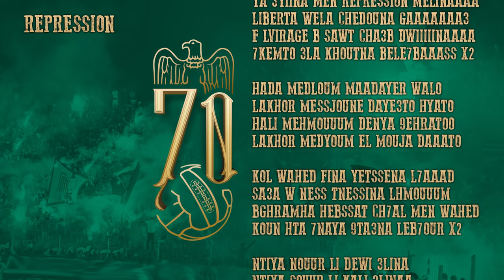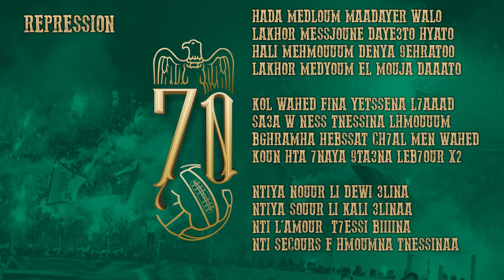La Voce Della Magana l RÉPRESSION l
Album "La Voce Della Magana" l RÉPRESSION l